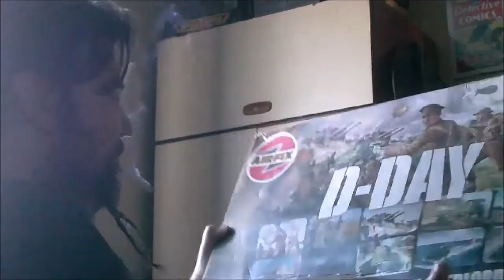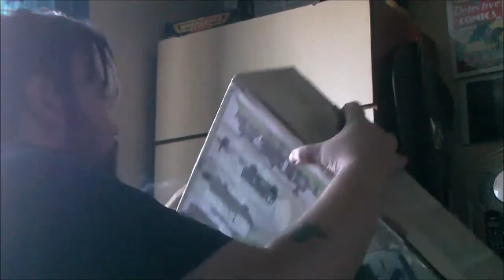Mystery box unboxing of destiny!!!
I got a prezzie, I have no idea what it is.